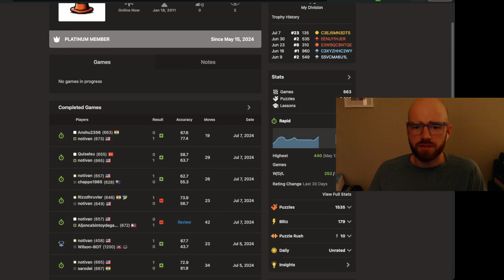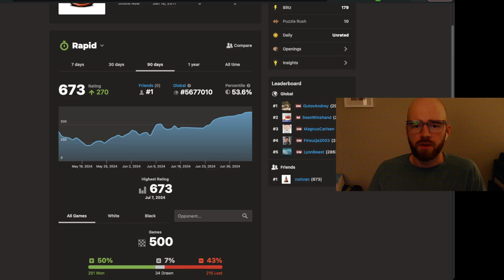Road to 1000 elo | Day 1 | Game 4